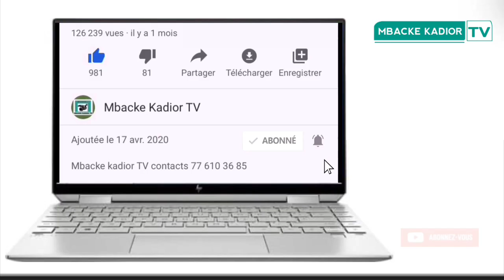Préparatifs 20 Muharam 2024 commission d'organisation chez le khalif général de baye fall